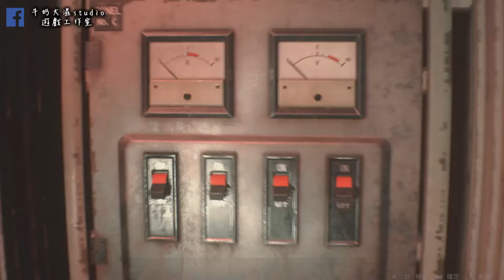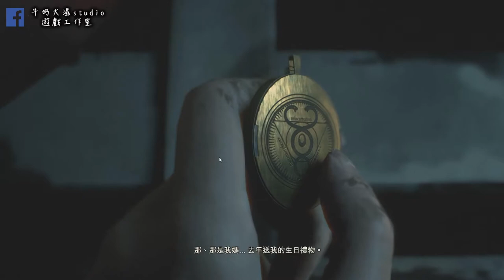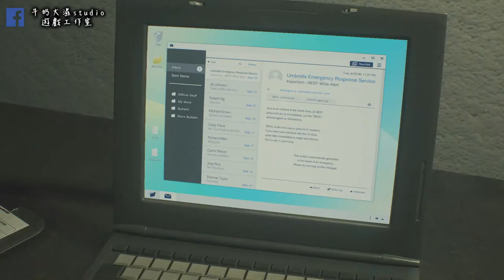惡靈古堡2/Resident Evil 2 克蕾兒裡關篇#5 雪莉被感染了 !! 牛奶大濕台